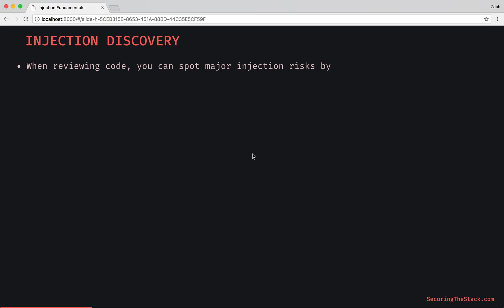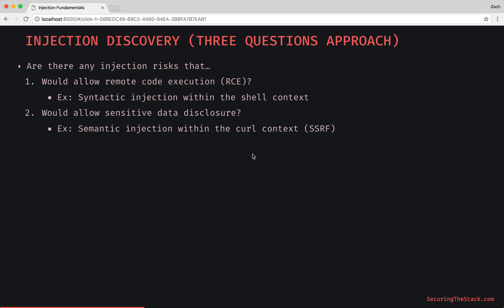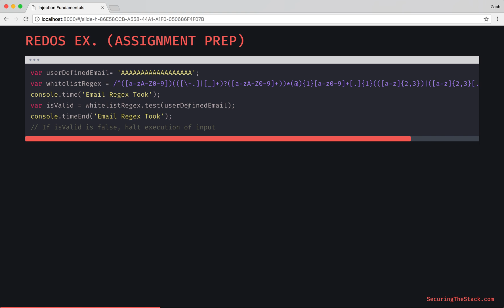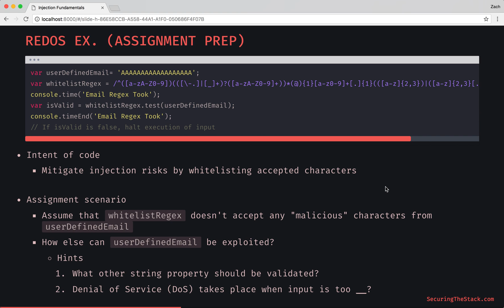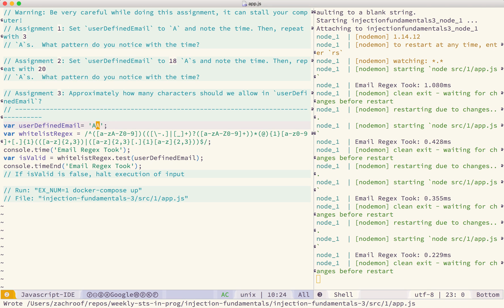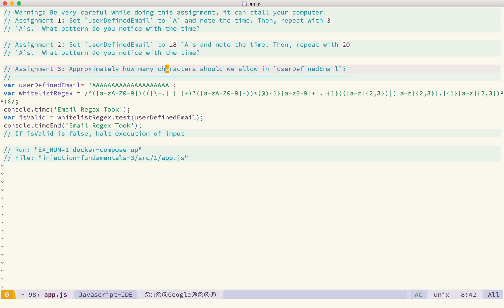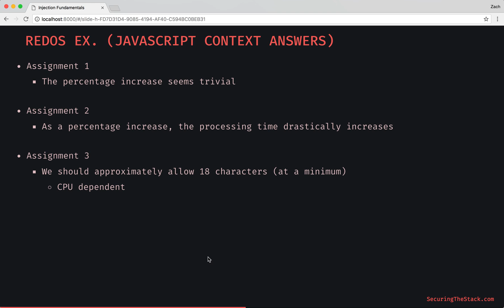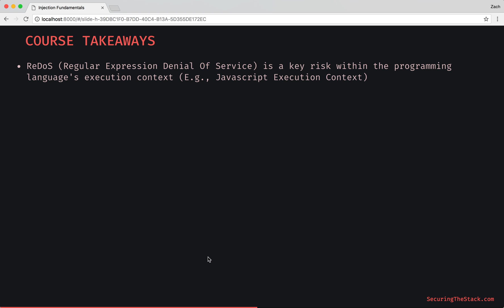Ep. 11 - What Is ReDoS? (Body) (2/3)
At the end of this episode, you'll be able to:

1. Evaluate the programming language’s execution context for Regular Expression Denial Of Service (ReDoS) vulnerabilities
2. Inject a docker container to witness ReDoS
3. Leverage the “Three Questions” approach to spot major injection issues
4. Understand how injection mitigations (i.e., whitelisting) can actually create vulnerabilities